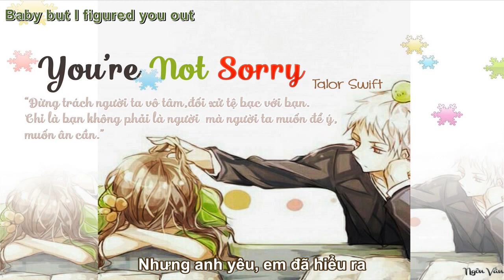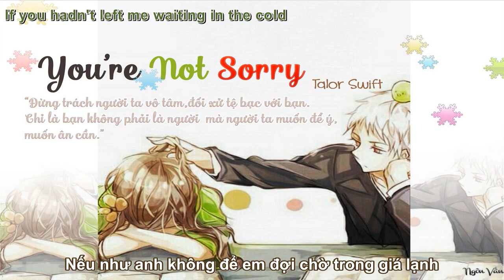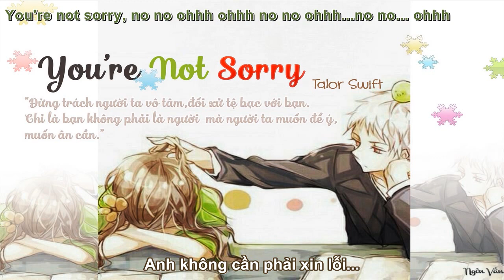You're Not Sorry_ Talor Swift (Album Fearless)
[Vấn]
''Con người vĩnh viến không biết trân trọng ba người này: Một là người dễ dàng có được, hai là người vĩnh viễn không rời đi, ba là người luôn đối xử tốt với mình''

Thank for your attention1